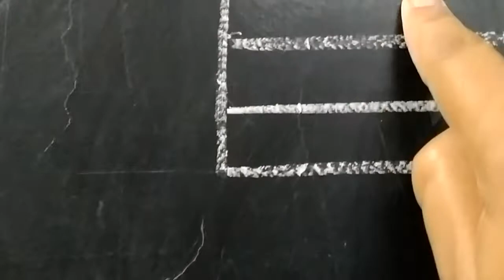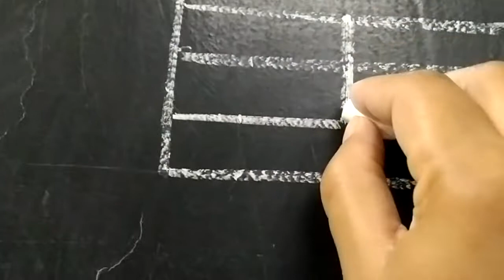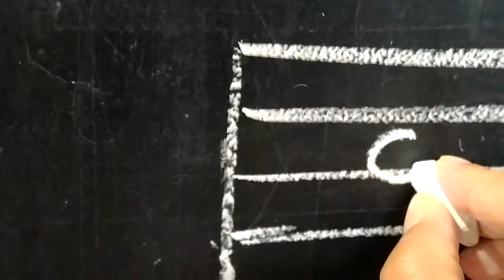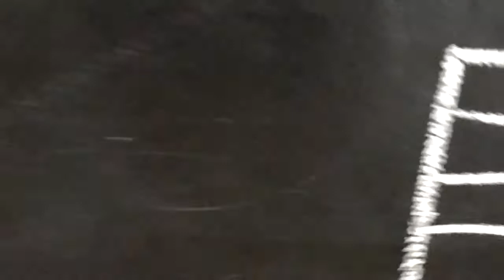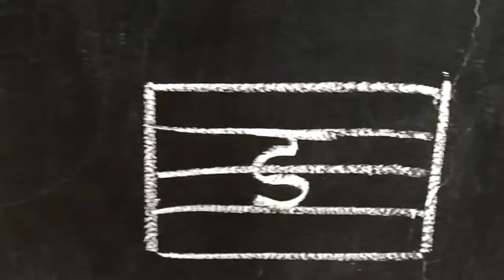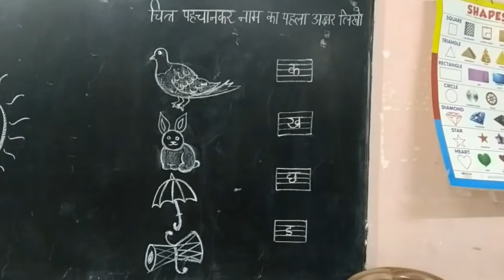चित्र पहचान कर नाम का पहला अक्षर लिखो (क से झ)